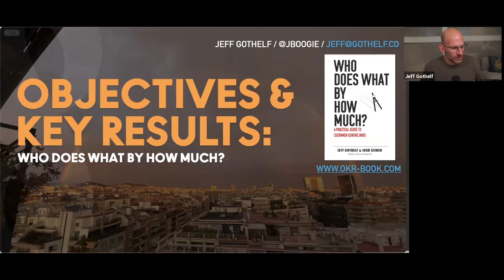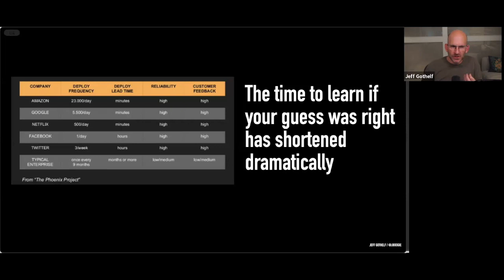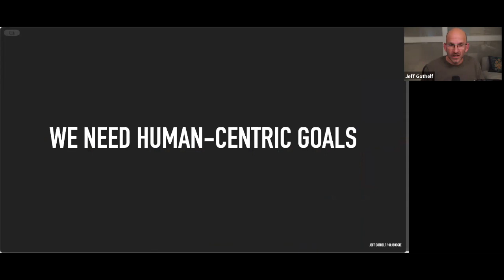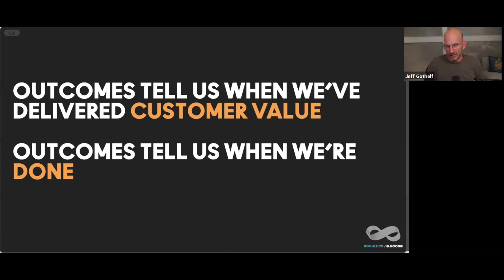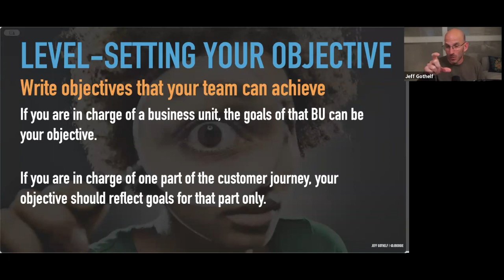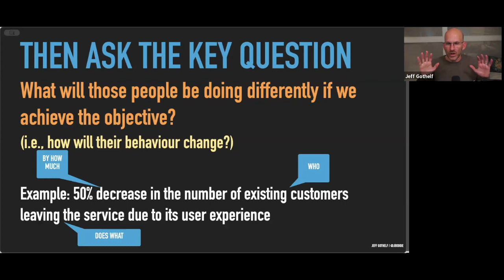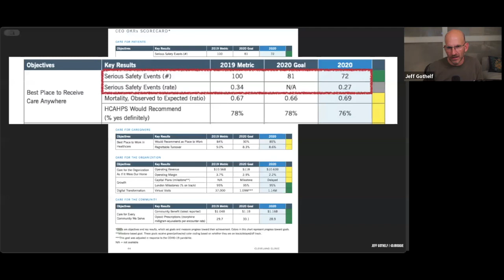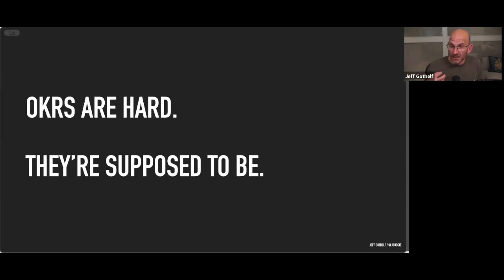Building Customer-centric Products with OKRs with Jeff Gothelf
With the explosion in popularity of OKRs over the past few years, the same challenges and successes we saw with Agile implementations are popping up in every company. In this talk Jeff will clearly explain why OKRs are not just a fad but rather the only way to set goals in a software-driven, continuous world. He'll also cover how to write compelling OKR statements and how those goals drive successful products. Finally, Jeff will share ways to improve your OKR implementation and ensure your always putting the customer first. As with all of Jeff's talks, you'll laugh, you'll cry, it'll be better than Hamilton.